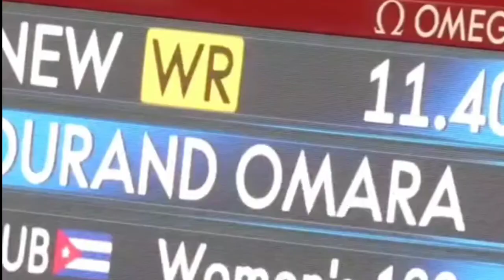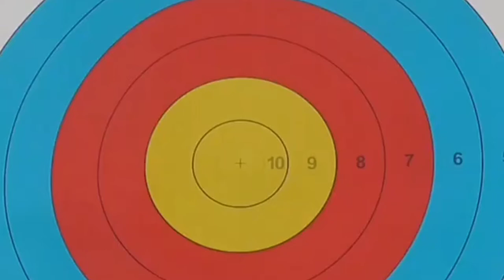tokyo paralympics 2021 sports ||tokyo paralympics 2020 || paralympic games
tokyo paralympics 2021 sports ||tokyo paralympics 2021 ||tokyo paralympics 2020

para athletics
para-cycling
wheelchair football
wheelchair tennis
wheelchair table tennis
wheelchair basketball
wheelchair rugby
football 5 a side Paralympics
boccia Paralympics
goalball Paralympics
sitting volleyball